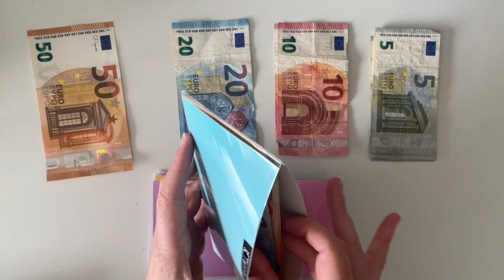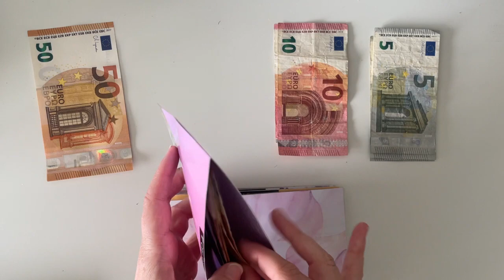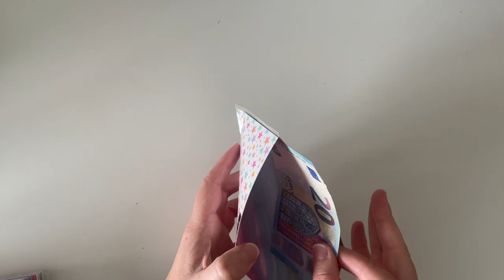Monthly euro cash envelope stuffing | January 2022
Happy new year! My first cash envelope stuffing for 2022.